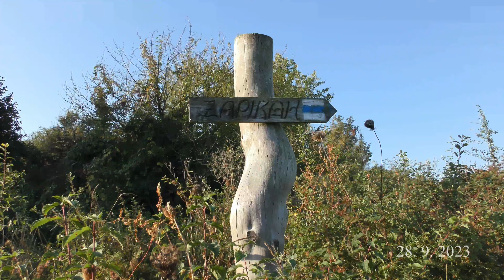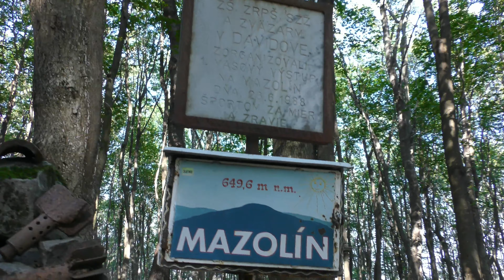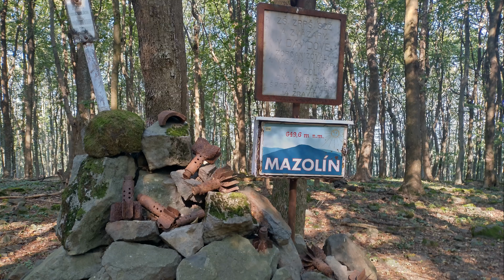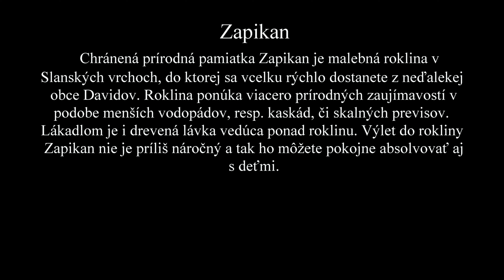Davidov - Zapikan - Mazolín 🇸🇰 - 28. 9. 2023 - 4K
Už dávnejšie som sa sem chystal na túru a neľutujem. K dokonalosti by to chcelo viac vody v rokline ale tej je každým rokom menej a menej.  Zapikan je pohodový výlet ale Mazolín tam treba počítať že to pôjde horšie.